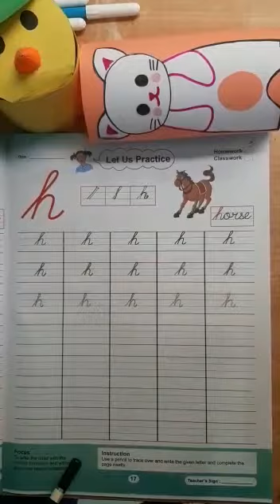English writing work - 'h' (LKG) | KIDZ MILLENNIUM SCHOOL, ROORKEE